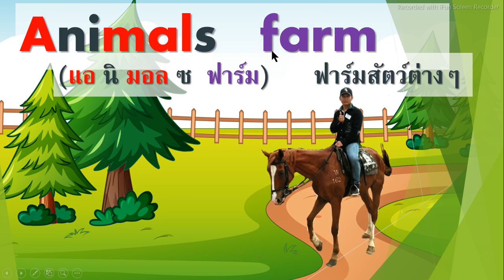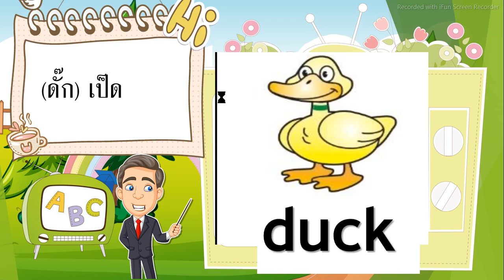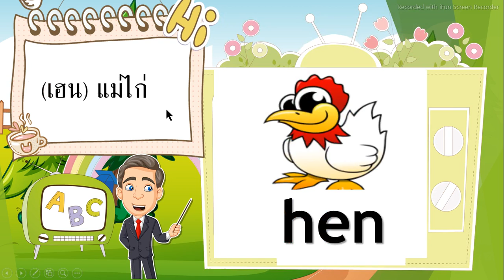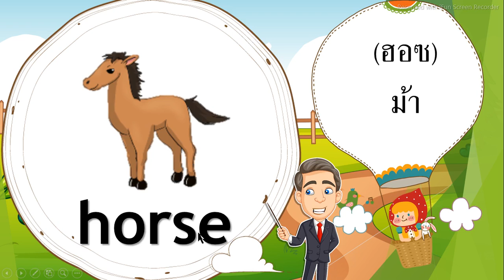ตอนที่ 2 ป.4 บทที่ 6 Going to the farm (โกอิ่ง ทู เธอะ ฟาร์ม ) ไปที่ฟาร์ม